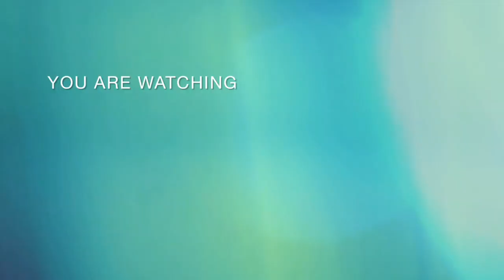nasira diet nmin ni pare at mare mga 59 yeaahhboy